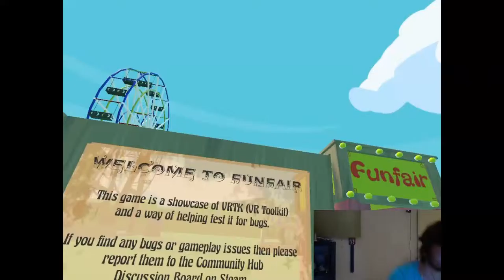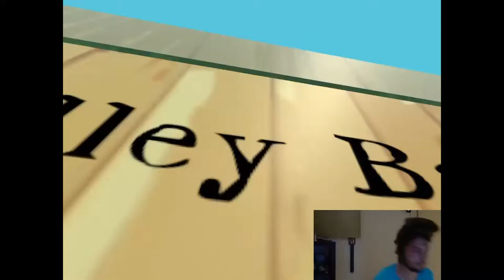HTC VIVE VR Funfair || Such Fun, Very Win, Much Fair || The Games Are Rigged!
I Knew It The Games Are Always Rigged So You Would Lose!